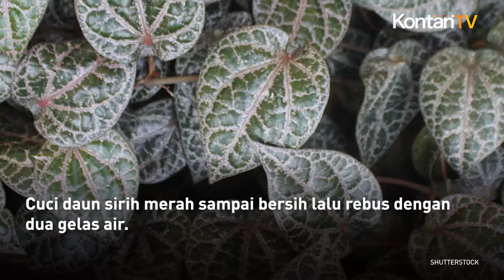4 Manfaat Daun Sirih Merah, Mengobati Batuk dan Menurunkan Gula Darah I KONTAN News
Daun sirih merah mengandung antioksidan yang memberikan banyak manfaat mulai mengobati batuk sampai menurunkan gula darah tinggi.

Selain jadi tanaman hias, daun sirih merah juga banyak digunakan sebagai obat herbal.

Mengutip dari Asian Journal of Pharmaceutical Research and Development, daun sirih merah mengandung flavonoid, polifenol, tanin, dan minyak esensial yang dipercaya bisa mengobati penyakit tertentu.